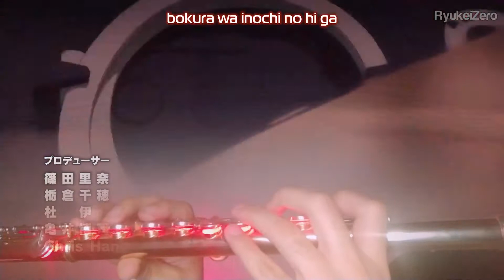Fire Force OP1 - Inferno (Geek Flute)